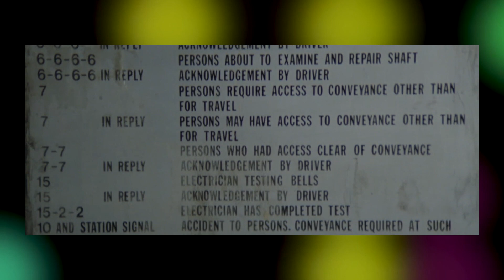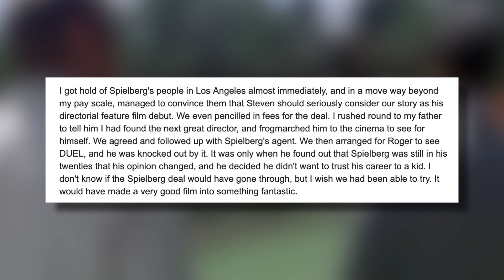Roger Moore in Peter Hunt's GOLD | Review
Relatively spoiler free review of a 70s movie brimming with Bond names.